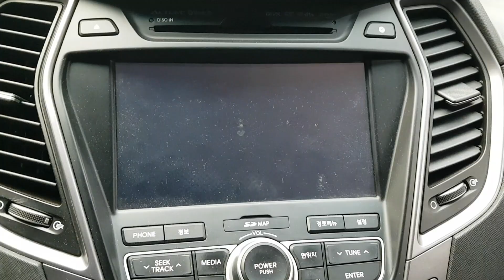HYUNDAI SANTAFE 2013 EN VENTA! DU007263 | Vehículos Coreanos Sena Trading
HYUNDAI SANTAFE 2013 EN VENTA! DU007263